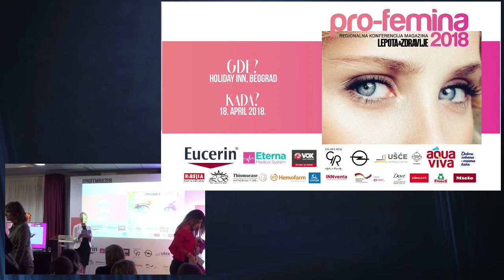Pro-femina 2018: Catrice, BeautyBox